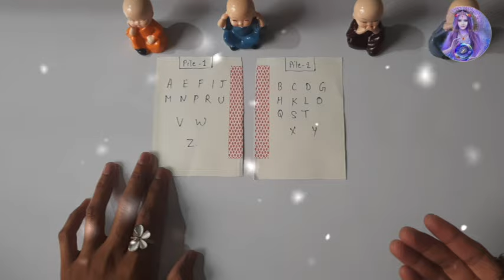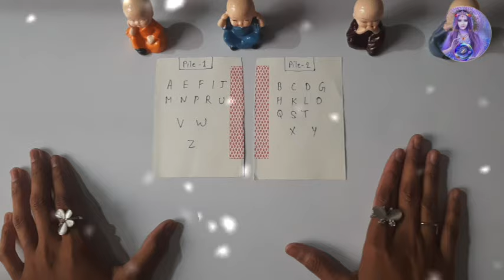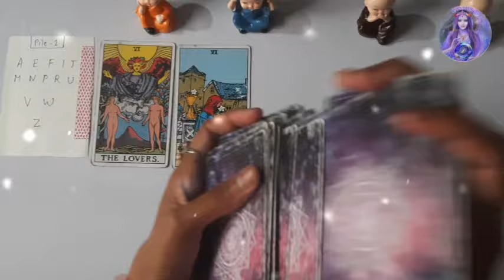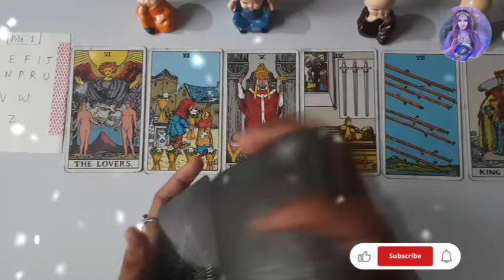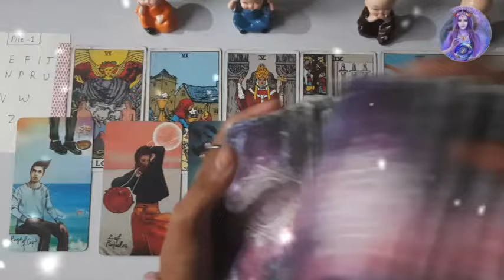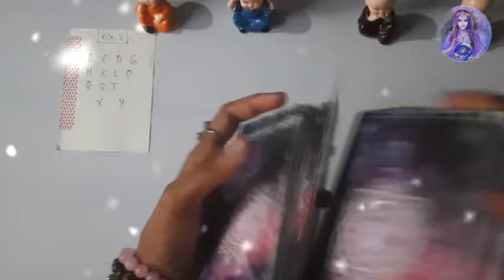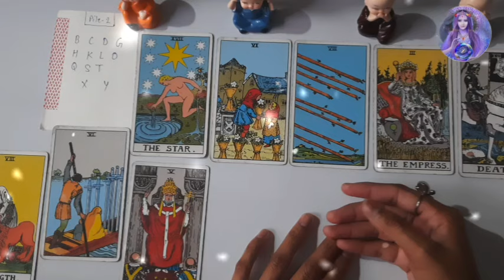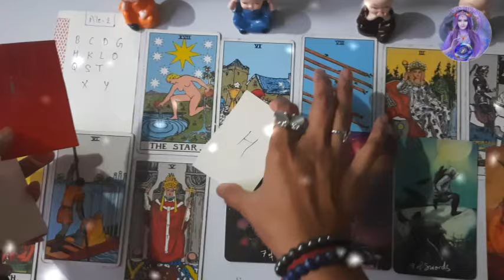|| Who Will You Marry Tarot || apki shaddi kisse hogi pick a card reading hindi | future spouse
|| Who Will You Marry Tarot || apki shaddi kisse hogi pick a card reading hindi | future spouse tarot | apka future spouse pick a card reading hindi | apke crush ki current feelings tarot card reading | apka future spouse aapse kya Karen | apka future husband kaise hoga